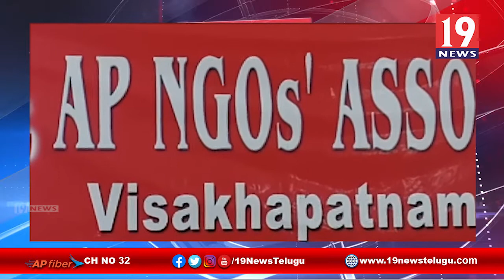ఉద్యోగులు కోవిడ్ బారిన పడి మృతి చెందితే ఎన్నికల సంఘం బాధ్యత వహిస్తుంద AP NGO-విశాఖ జిల్లా